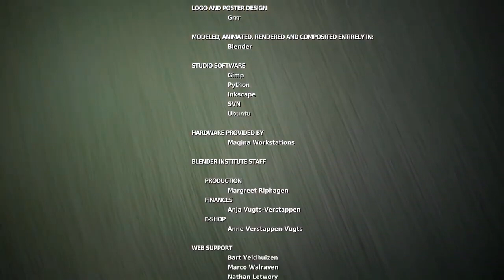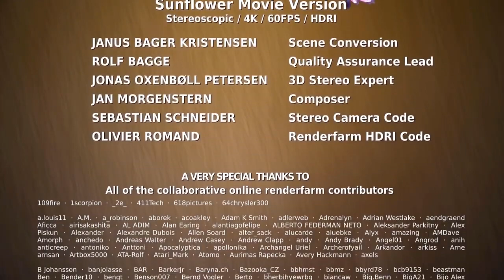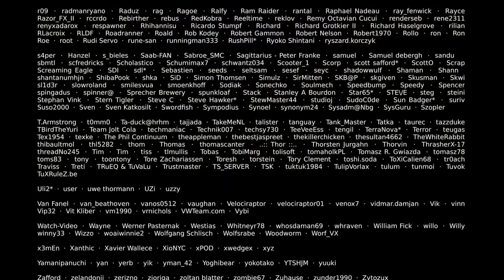New bunny Animation / Why Does Everyone Like Animation / Why Animation Is Trending Right Now.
5 Shocking Things About Animation ,
What Animation  Can Teach You About Life, Animation  Is Here To Stay. Here's Why,
8 Amazing Animation  Myths Explored, Exploring The Backstory of Animation ,
Why Does Everyone Like Animation ?
8 Little-Known Facts About Animation ,
A Day in the Life of Animation
 Unexpected Reactions About Animation ,
Why Animation  Is Trending Right Now,
 10 Things You Need to Know About Animation , What's the Idea Behind Animation ?
Animation  Hacks That Everyone Should Know, Here's What You Don't Know About Animation , How People are Reacting to Animation ,
 My Thoughts on Animation ,
 Mastering Animation ,
Best &amp; Worst Animation  Trends,
The Animation  You've Been Waiting For,
The Expert's Guide to Animation